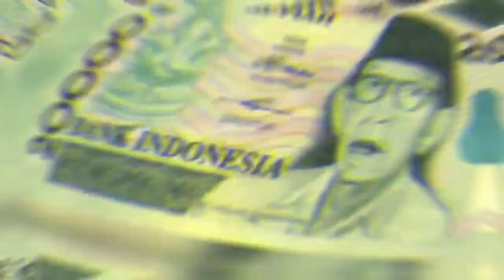इंडोनेशिया एक अजीब लोगों का देश || amazing facts about INDONESIA country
amazing facts about INDONESIA country